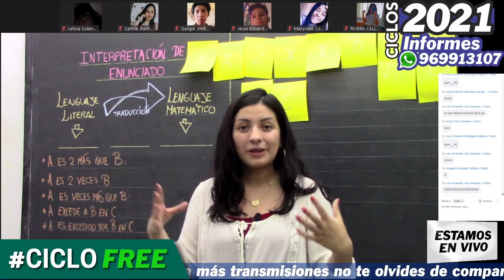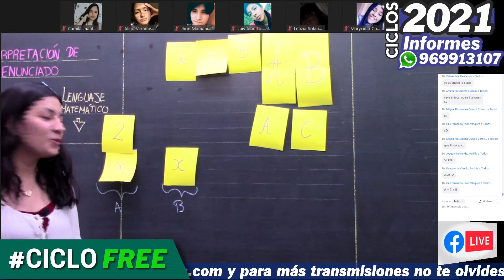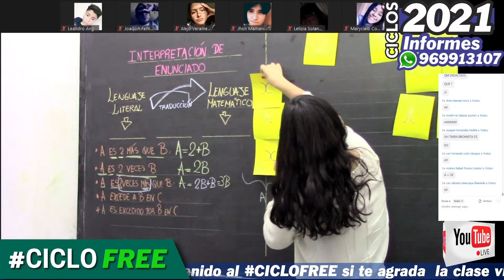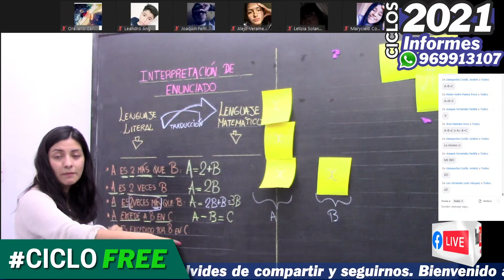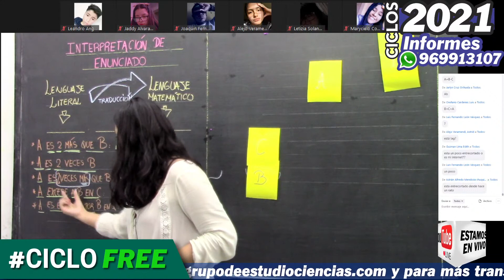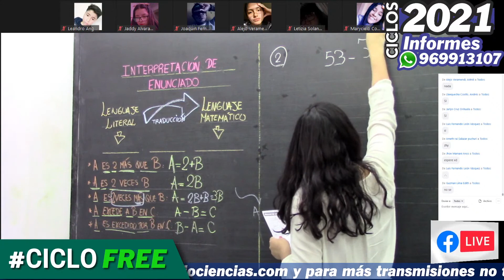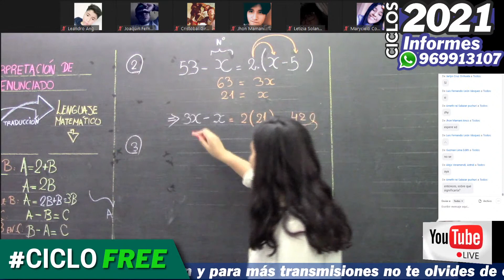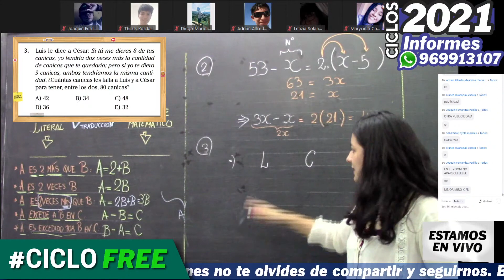R.M. - Planteo de Ecuaciones [CICLO FREE]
✨Con el maestro Damaris Aguirre 🔗 MATERIAL 📚 NUEVOS CICLOS ❤ Informes aquí: 📱 ✅ o llámanos